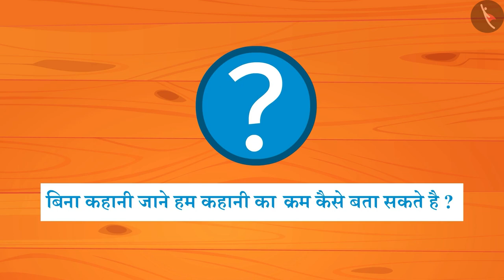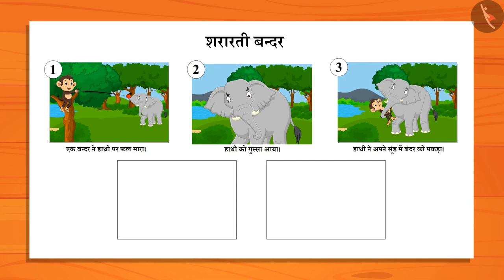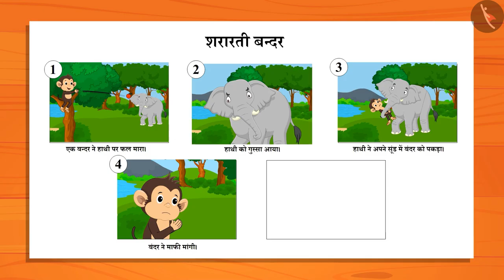कहानी के क्रम बनाना | Story Sequence - Part 2 | Verbal Description of Story Pictures | TicTacLearn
In this video, you will learn how to write or orally arrange a story sequence in hindi. कहानी के क्रम बनाना |

Happy learning!